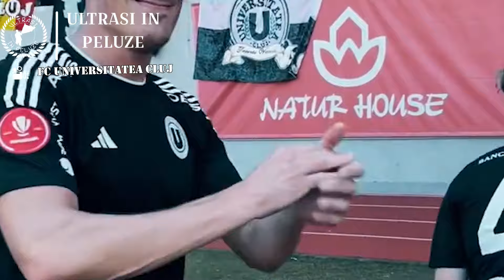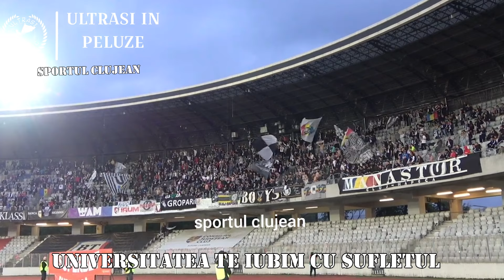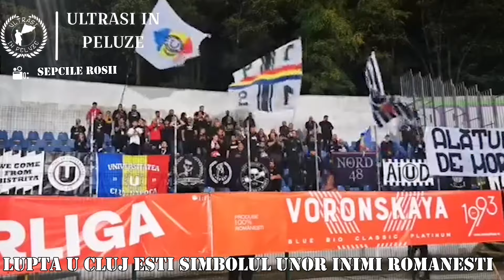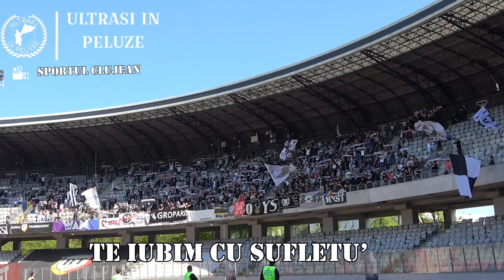Cântece Universitatea Cluj + Versuri (Peluza Șepcile Roșii) || Partea 2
⛔ COPYRIGHT LAWS AND PROPOSALS:
Toate sursele imaginilor utilizate în acest material sunt atașate sub logo

00:00 Intro
00:23 Chiar daca-i vreme buna
1:26 Cand esti singur trist si fara vlaga
1:56 U Cluj ale noi suntem aici sa cantam pentru tine
3:13 Canta studentii se aude din Ardeal
4:25 In templul ce vibra odata
5:27 Lupta Universitatea tu esti tineretea noastra
6:08 A fi Ultras e o mandrie
6:40 la,la,la, haide U Cluj
7:15 Sunteti gelosi pe noi
8:15 Lupta U Cluj esti simbolul
8:46 Noi niciodata nu te vom parasi
9:32 U Cluj suntem noi
9:49 Sa vada lumea sa scrie in ziare
10:52 U Cluj suntem noi si suntem frati cu voi
11:38 Tenter Radu ale,ale
12:43 Pe Valea Somesului
16:12 Cat curge Somesul printre Carpati